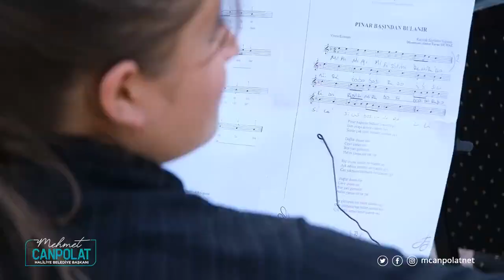Kısaslı vatandaşlardan Başkan Canpolat'a teşekkür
Şanlıurfa’nın Kısas mahallesinde Haliliye Belediyesi’nin kazandırdığı Kültür Merkezinde çocuklar kültürlerini öğreniyor.